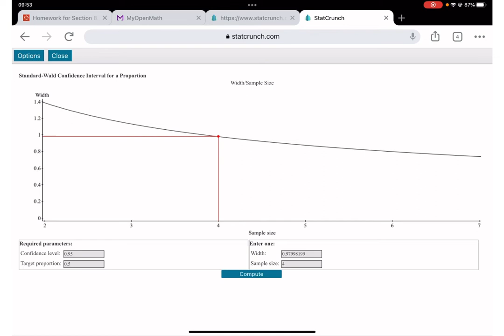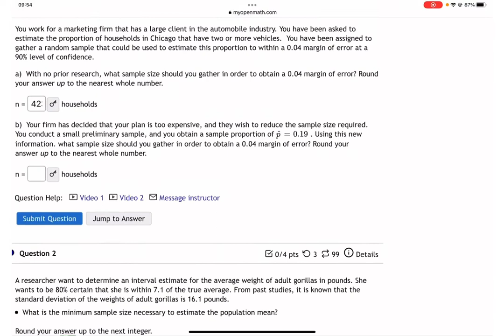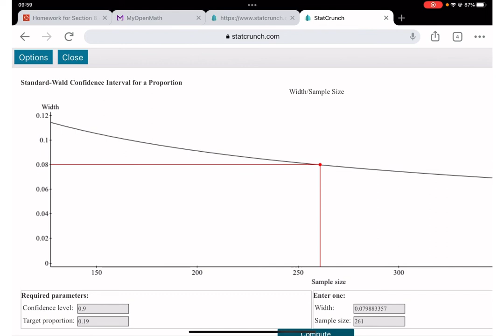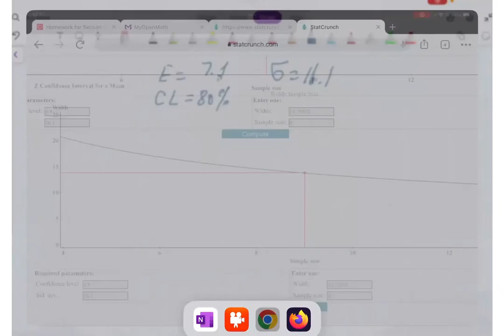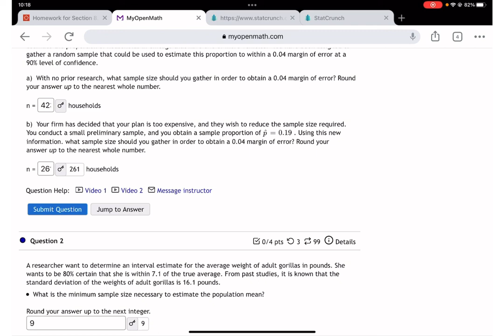Statistcs_H: Homework 8.4 Sample size